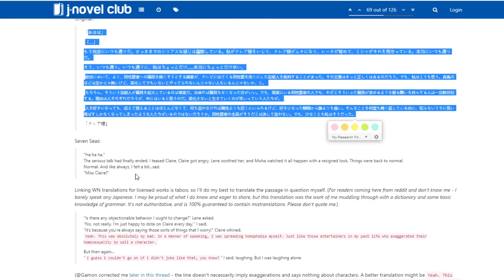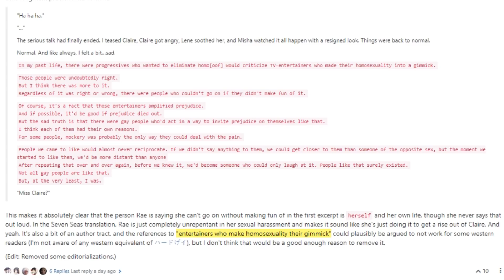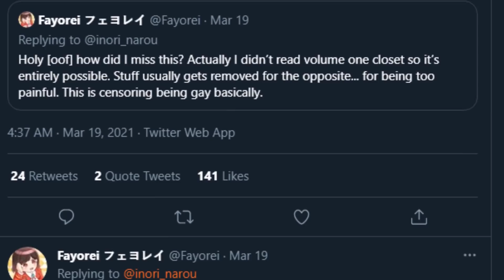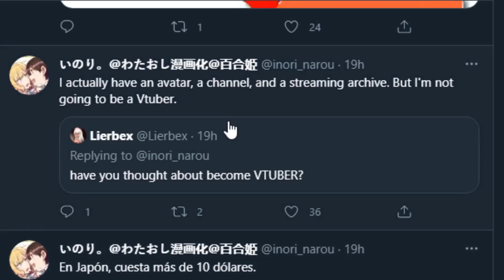'Activist' censors Japanese Light Novel but didn't expect what happened next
Here's quite a situation...

If you'd like to support the author you can find her @inori_narou!
Her light novel discussed here is "I love the Villainess!"

AlphaΣ
Vtuber Addict
massimo
Alex
Barb
Dustin C.
Ex-Gumpdrop
Fuzzy Pickles!
Savage Chill
Will S.
kingstyle13
AuraGami
Connor W.
Devil Hunter Nero
Echovald
Jose
Refat B.
Shon R.
Xintorn20
Mathew A.
Michael G.
Mitchel V.
Nolan H.
RNJRgreen
Vanishing W.
danielle f.
ijloco01
kameki
Vikks Hallowhaunt